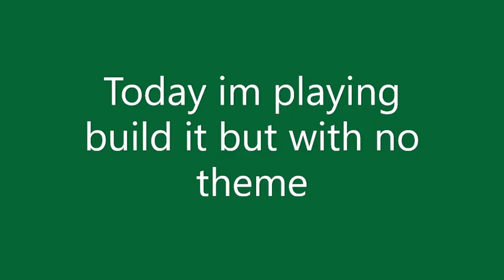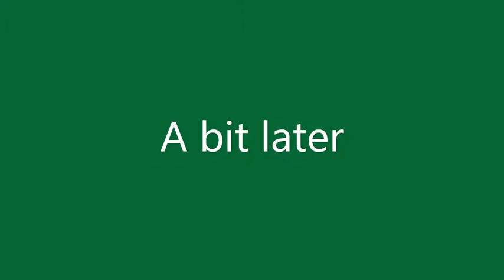robloxbuild it but there is no theme